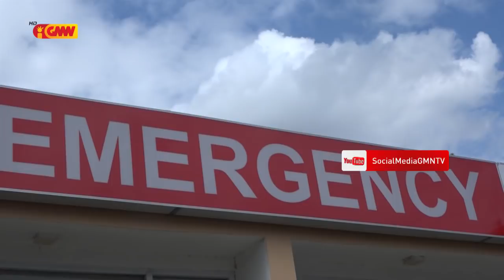Insidente Eletrisidade soke ema iha Becora ida mate no ida kanek todan